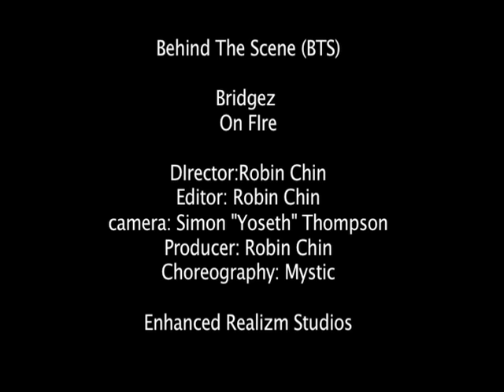BRIDGEZ - On Fire (Behind The Scenes)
HOT VIDEO COMING OUT SOON!!!